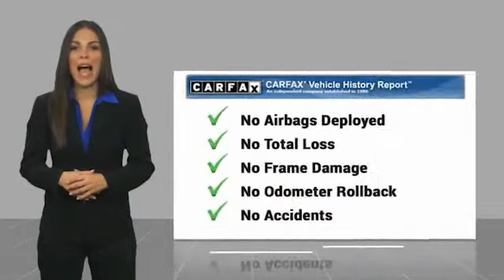2020 Chevrolet Suburban Decatur TX C9619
2020 Chevrolet Suburban LT 1500

2111 US HWY 287 South

This Silver Ice Metallic 2020 Chevrolet Suburban LT 1500 might be just the SUV for you.  It has a 8 Cylinder engine.  We're offering a great deal on this one at $49,455.  This one scored a crash test rating of 4 out of 5 stars.  Exhibiting a suave silver exterior and a jet black interior, this vehicle won't be on the market for long.  Call today to test it out!  Come see our new inventory of New Chevrolet, GMC and Buick models plus our large inventory of certified pre-owned vehicles. We're your family owned and operated, celebrating 40 years of serving North Texas. Our Decatur Chevrolet, Buick and GMC dealership, located at 2111 US HWY 287 South in Decatur, Texas. Our team will be more than happy to help you find the most suitable vehicle for your family along with the best deal available.